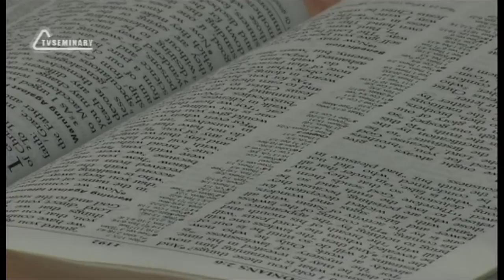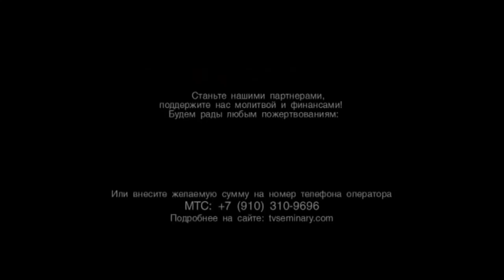TVS BS239 RUS 01